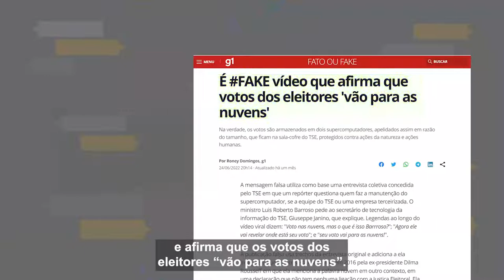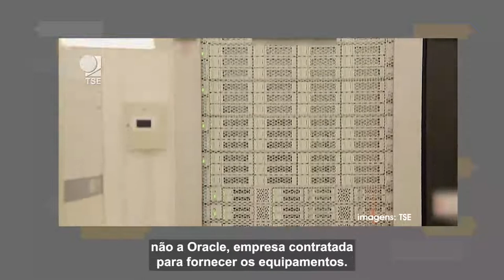TSE desmente fake news sobre supercomputadores e sobre nuvem de armazenamento de dados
O Tribunal Superior Eleitoral esclareceu que é falsa a informação que circula em redes sociais de que os supercomputadores, usados para totalizar os votos na eleição, utilizem o serviço de nuvem para armazenar dados. Os supercomputadores, apelidados assim por causa do tamanho, não estão ligados à internet, por isso, segundo a Justiça Eleitoral, não há possibilidade de interferências externas.

A fake news partiu de uma entrevista coletiva das eleições de 2020, quando o técnico do TSE informou dados sobre a empresa que faz a manutenção dos equipamentos. Os supercomputadores ficam na sala-cofre do TSE, protegidos contra ações da natureza e de ações humanas.